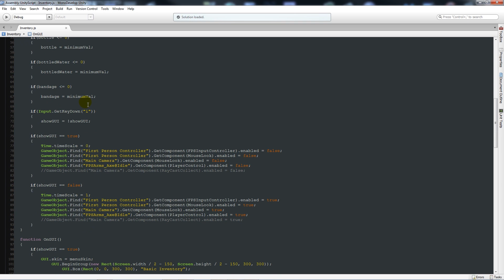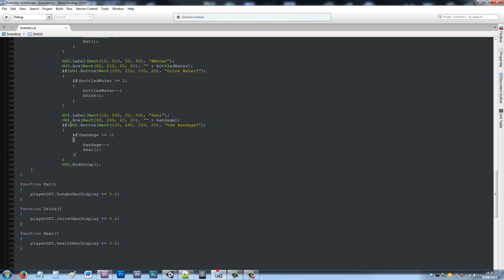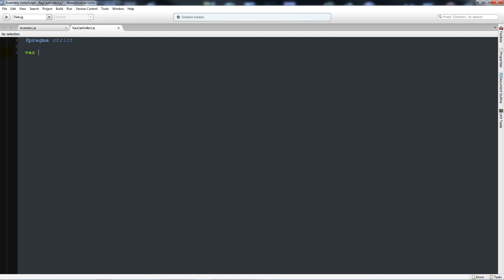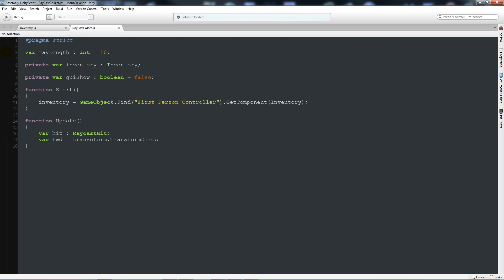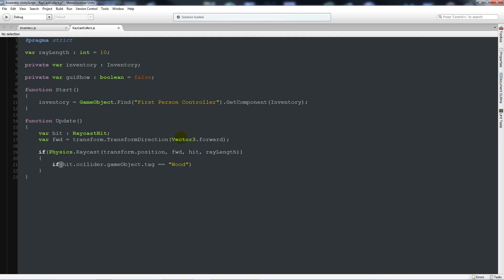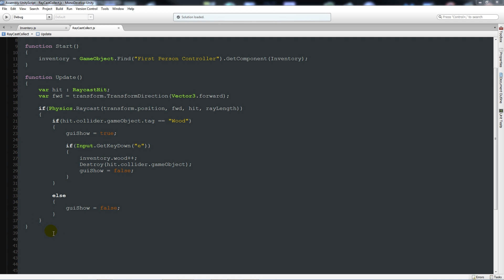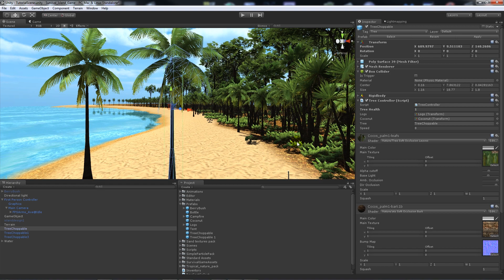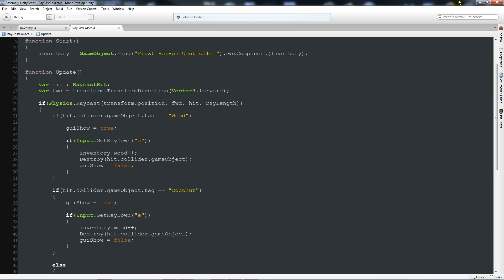Creating a Survival Game in Unity: Part 5c - Inventory & Item collecting - Part 3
In Part 5 of my "creating survival game in Unity 4". I show you how to create a basic level inventory system to be used to manage your pickups and items you may find in your game world. This tutorial will be broken up into several parts but here is the first!